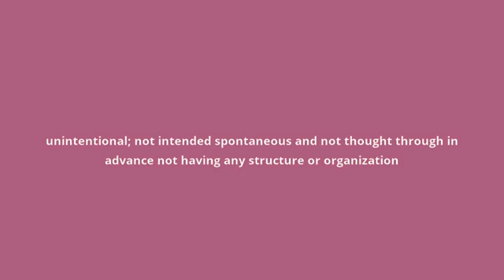what is the meaning of unplanned